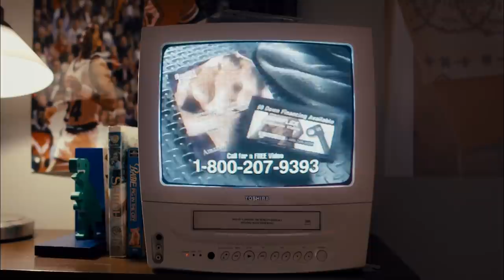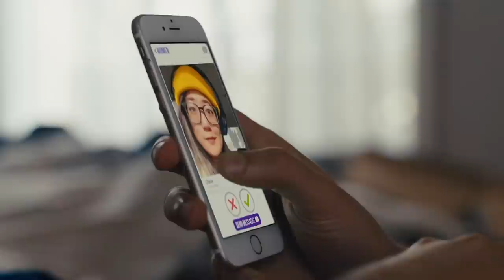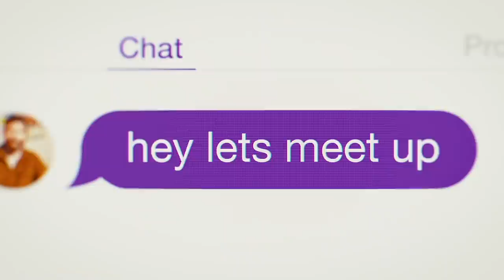Flex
Charles explores the gray areas of his own sexuality after going through an unexpected breakup. Starring Charles Gould (Bonding, Frameline42), Charles Rogers (Search Party; Men Don’t Whisper, Frameline42), and Brianna Baker (Suicide Kale, Frameline40).

Directed by Matt Porter  |  2020  |  USA  |  16min

Frameline Voices is a curated program of short films and episodic content representing experiences unique to LGBTQ people and communities.

This program is made possible by a Media Arts grant from National Endowment for the Arts.